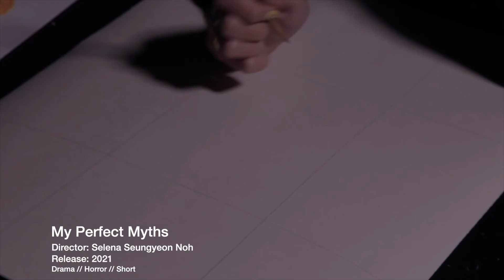Joss Gallanagh-Edwards Film Scoring/ Composing Show Reel 2021 - JGE MUSIC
Composed, performed and recorded by Joss Gallanagh-Edwards

©Joss Gallanagh-Edwards 2021